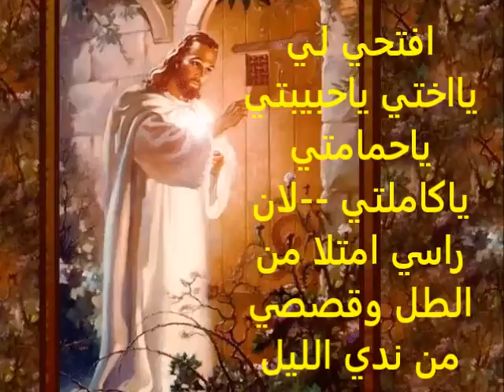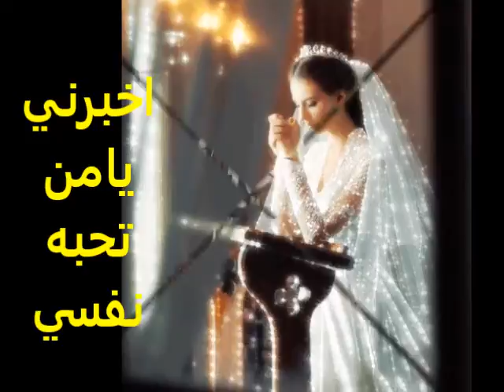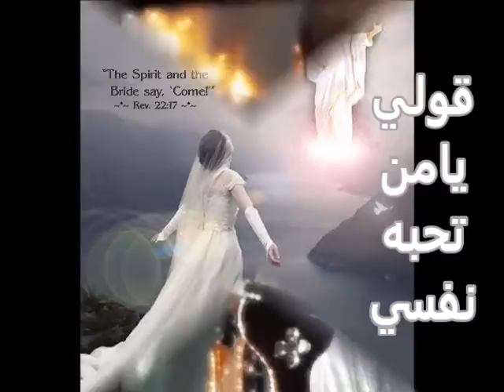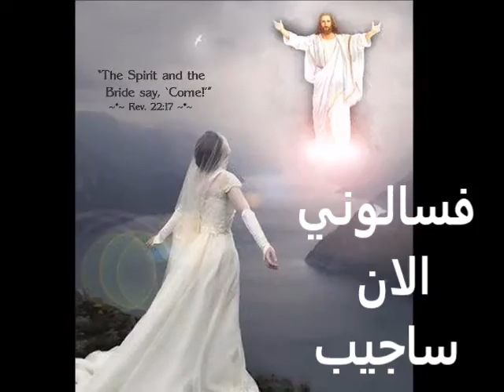ترنيمه اخبرني يامن تحبه نفسي - كنيسه الانبا بولا والانبا انطونيوس - بسانت وان - باريس - فرنسا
"من له العروس فهو العريس" (يو 3: 19). وهو غاية كرازة الرسل، إذ يقول الرسول: "فأني أغار عليكم غيرة الله، لأني خطبتكم لرجل واحد، لأقدم عذراء عفيفة للمسيح" (2 كو 1)

ومن خلال نشيد الأناشيد يمكننا العبور إلى الأبدية وممارسة لغة الحب السماوي، إذ يحوي حوارًا بين المسيا العريس والنفس البشريه العروس، أو بينه وبين كل نفس اتحدت به كعضو حيّ فيه .

إذا ( فكونوا أنتم  كاملين كما أن أباكم الذي في السماوات هو كامل) (إنجيل متى 5: 48)